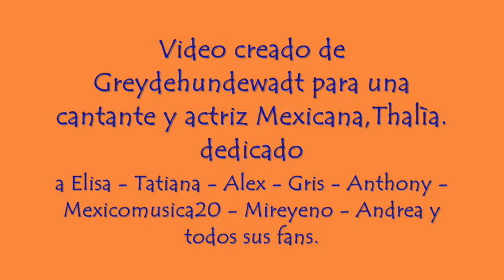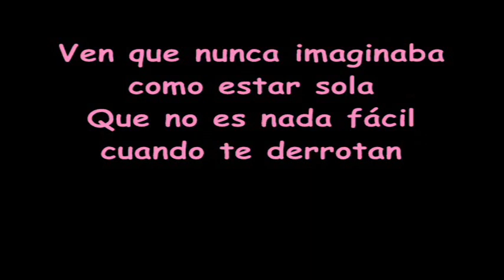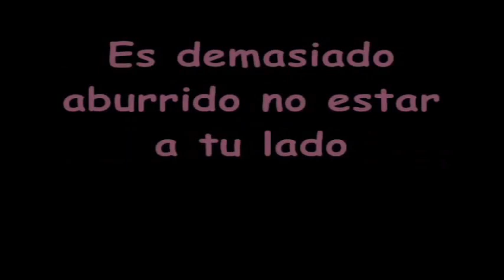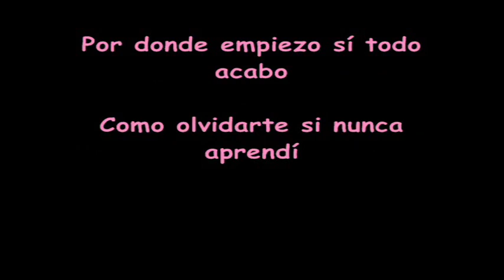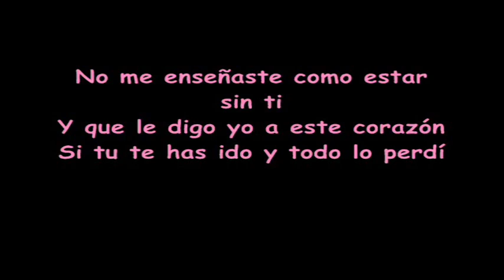Thalìa - No me enseñaste (Con letra)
Video creado de Greydehundewadt para una gran cantante mexicana Thalìa,dedicado a alex,gris,anthony,bill,andrea,jessica,mexicomusica20,gloria y todos los fans de Thalìa. Que lo disfruten.

Letra ♫

Llama no importa la hora que yo estoy aquì
Entre las cuatro paredes de mi habitaciòn
Y es importante al menos decirte que esto de tu ausencia duele
Y no sabes cuanto

Ven aparece tan solo comunìcate
Que cada hora es un golpe de desolaciòn
Es demasiado aburrido no estar a tu lado

Ven que mi alma no quiere dejarte ir
Que los minutos me asechan aquì todo es gris
Que alrededor todo es miedo y desesperanza

Ven que nunca imaginaba como estar sola
Que no es nada fàcil cuando te derrotan
Que no sì que hacer que aquì no queda nada de nada

No me enseñaste como estar sin ti
Y que le digo yo a este corazòn
Si tu te has ido y todo lo perdì
Por donde empiezo sì todo acabo

Como olvidarte si nunca aprendì

Llama y devuèlveme todo lo que un dìa fui
Esta locura de verte se vuelve obsesiòn
Cuando me invaden estos dìas tristes
Siempre recuerdo mi vida
Yo como te amo

Ven que mi cuerpo la pasa extrañandote
Que mis sentidos se encuentran fuera de control

Que no se que hacer que aquì no queda nada de nada

No me enseñaste amor como lo hago sin ti

Y que le digo yo a este corazon
Por donde empiezo si todo acabo

Por donde empiezo si nunca aprendi